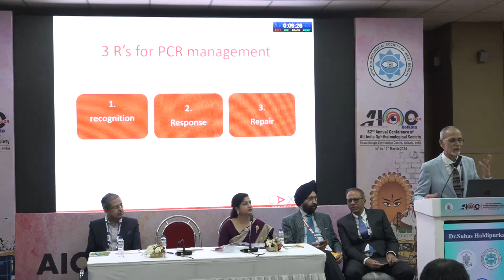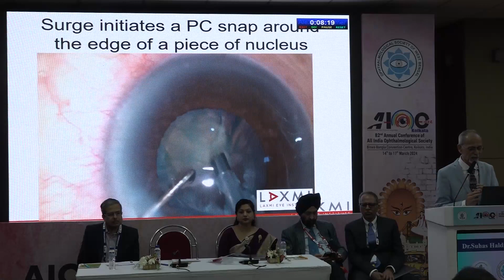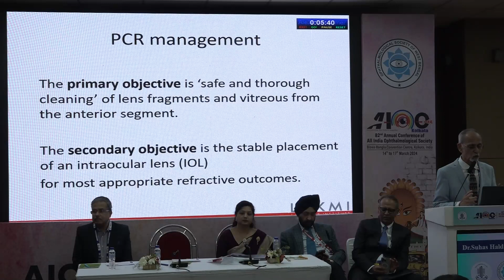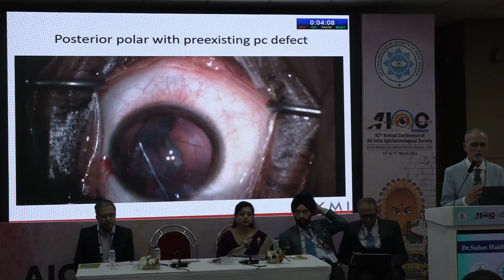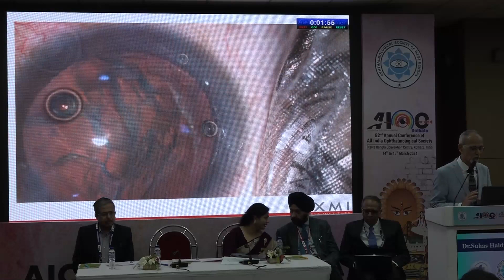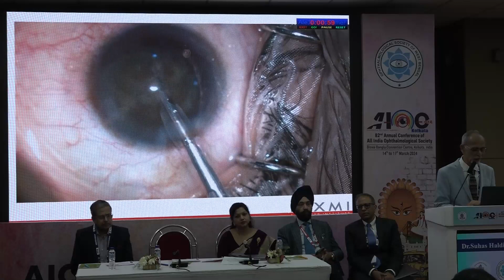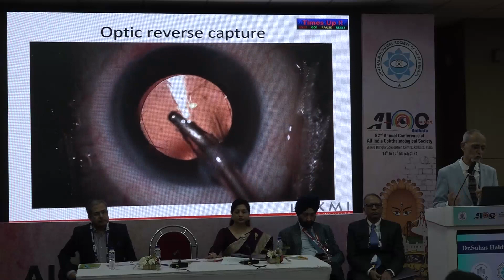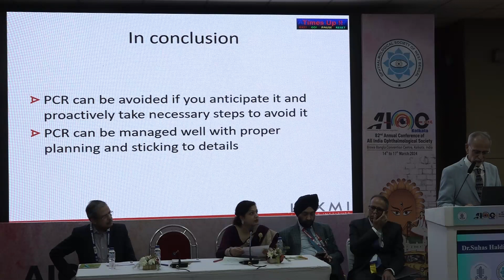AIOC2024 IC287 Topic Dr Suhas Haldipurkar What do I do now Top Tips in PCR Management